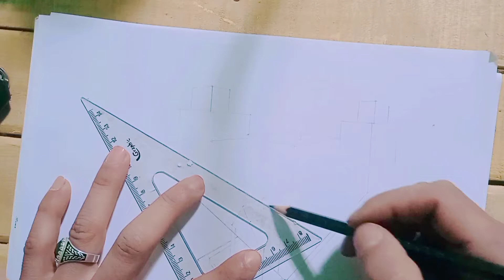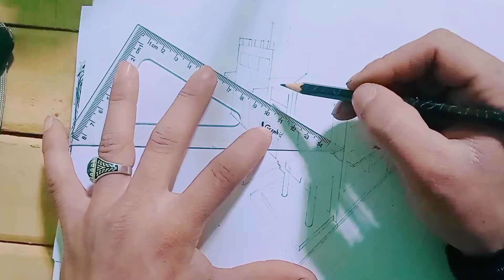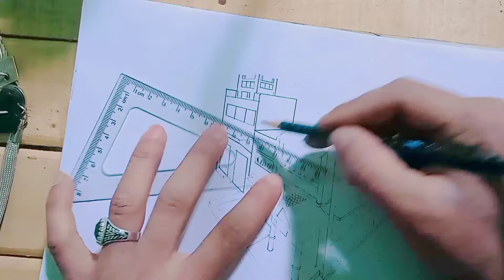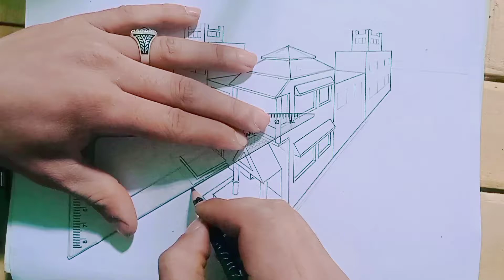best 3D drawing building houses with Salah art and andustry